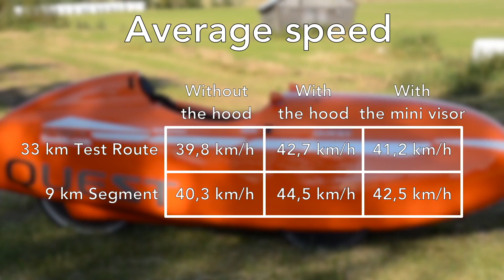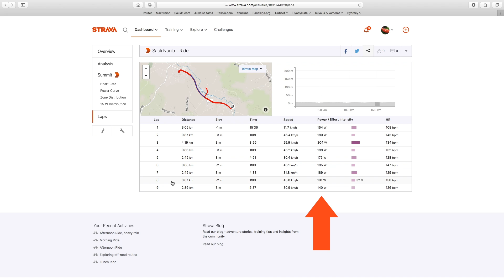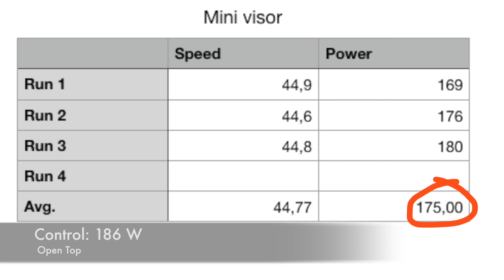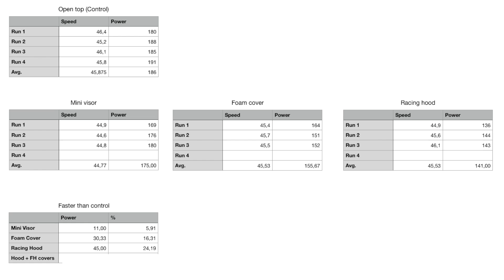How Efficient a Velomobile Racing Hood is? - Saukki does science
In this video I'm testing how much more efficient the mini visor, standard foam cover and a racing hood are compared to a standard open top velomobile. The results are not suprising, but it's very interesting to see how much less power you need when riding with a racing hood.